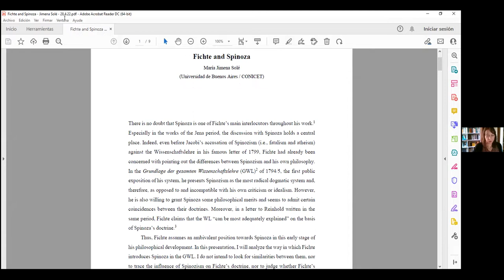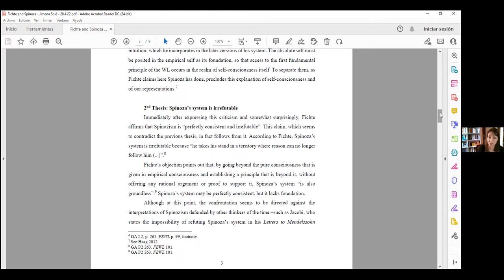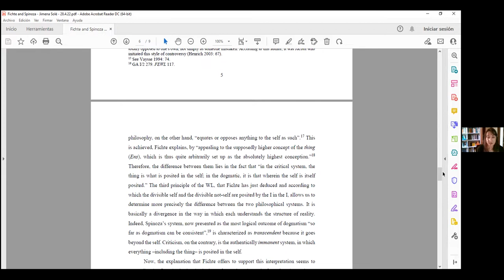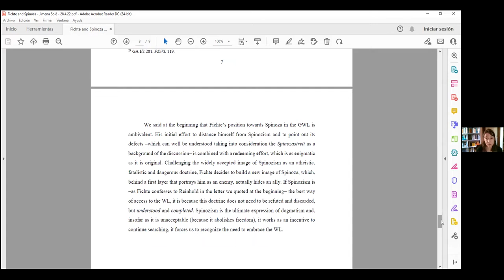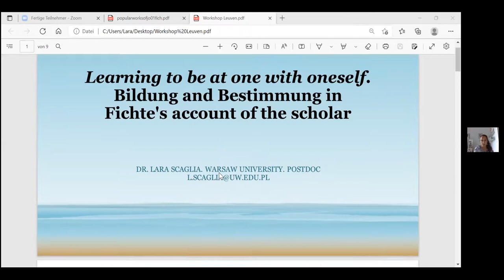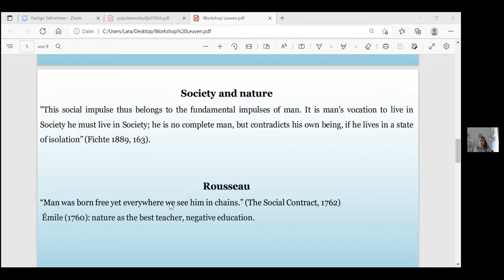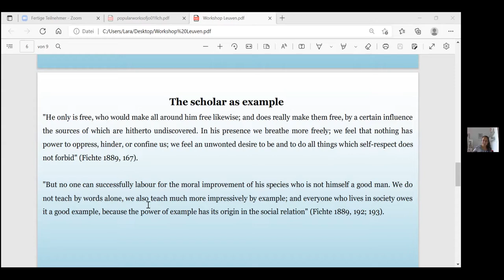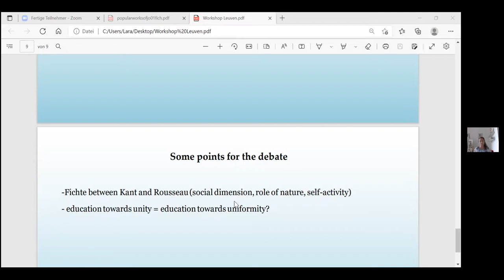Leuven Seminar 24th Session: Workshop on Fichte's Engagement with Early Modern Philosophy